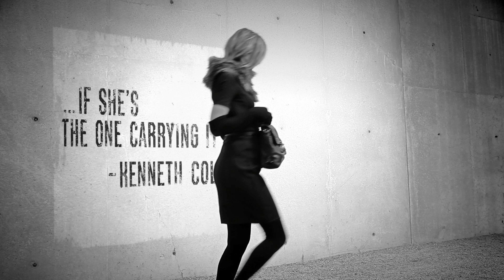Kenneth Cole - Where Do You Stand? Pro-Choice